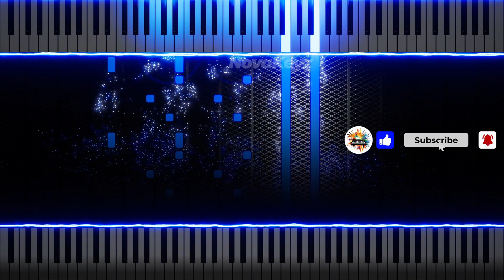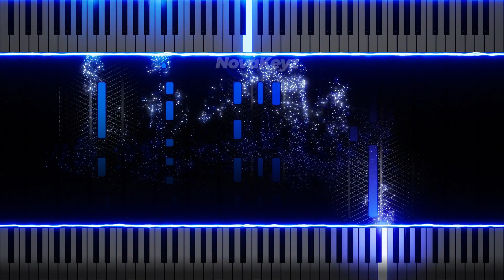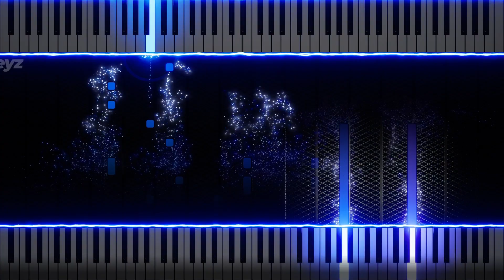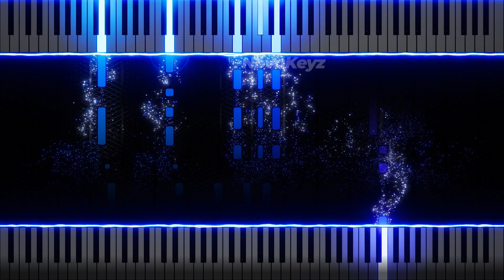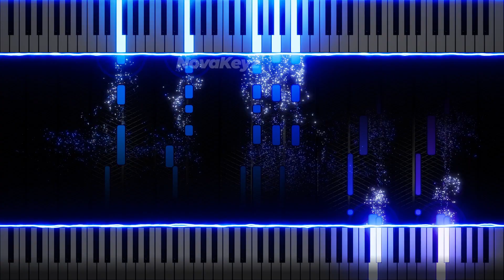Livin' On A Prayer: Bon Jovi (Piano Cover)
"Livin' On A Prayer" by Bon Jovi
Piano cover and duet arrangement by NovaKeyz

This is my instrumental piano cover song performance of "Livin' On A Prayer" by Bon Jovi using two pianos.I hope you enjoy my use of two keyboards to create a fuller instrumental sound that highlights both the vocal melody and the rhythm portions of the song.